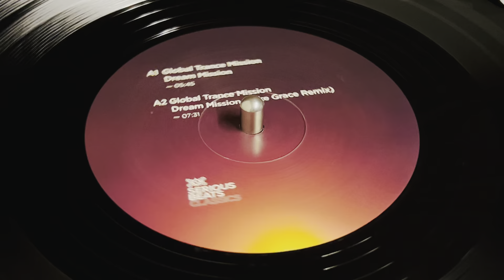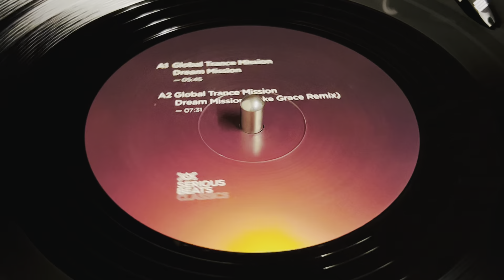GLOBAL TRANCE MISSION - DREAM MISSION (JAKE GRACE REMIX)